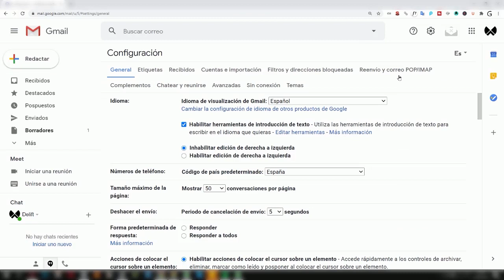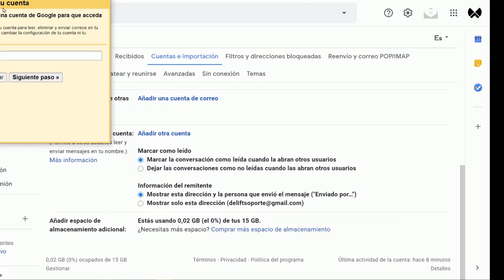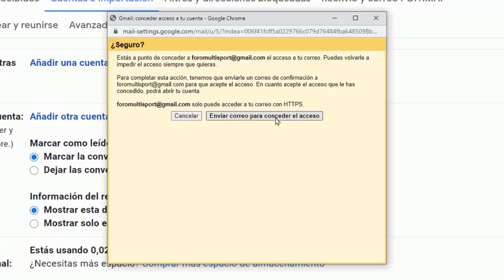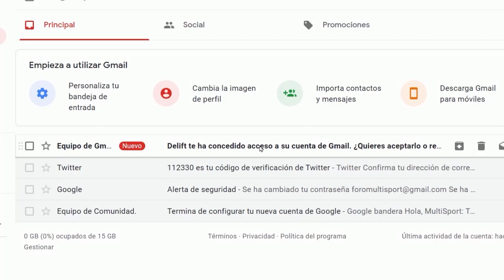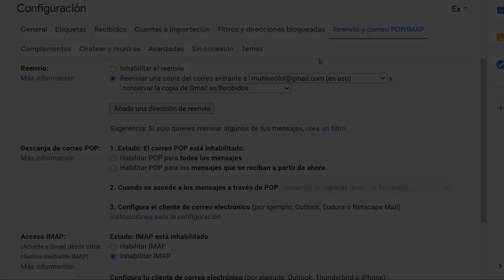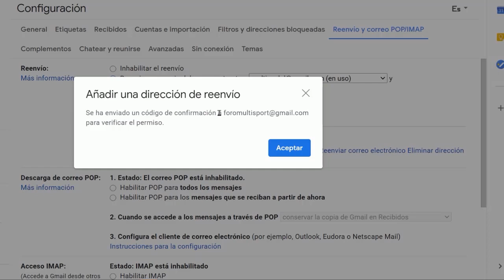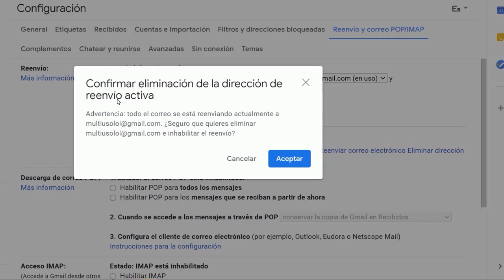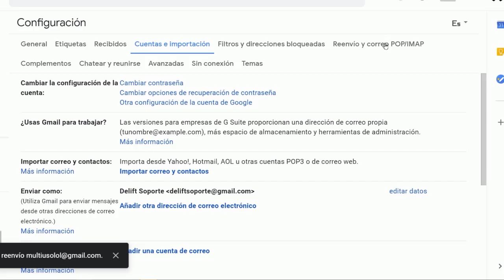➡️ Cómo dar permisos a tu cuenta de GMail | Gestionar acceso a tu cuenta Gmail a otras personas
Cómo dar acceso a tu cuenta de GMail a otras personas. Cómo gestionar los permisos de gmail de forma completa y sencilla.